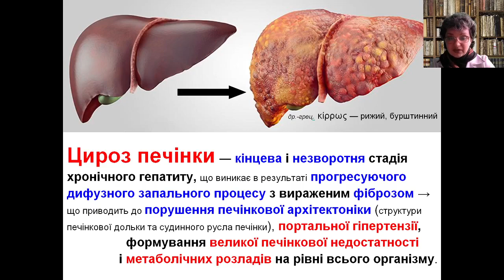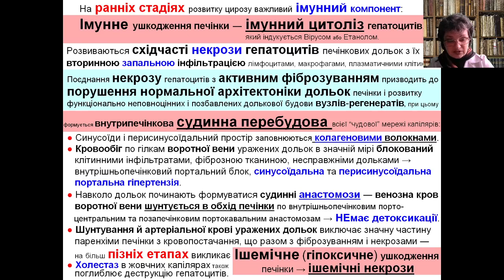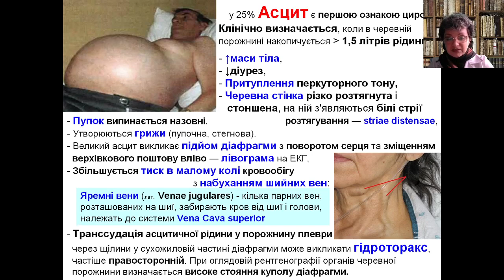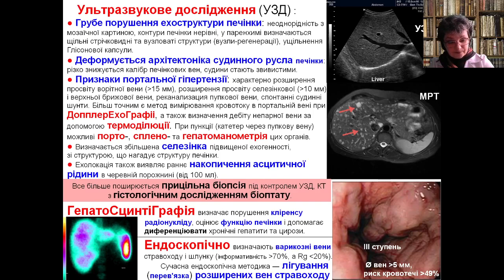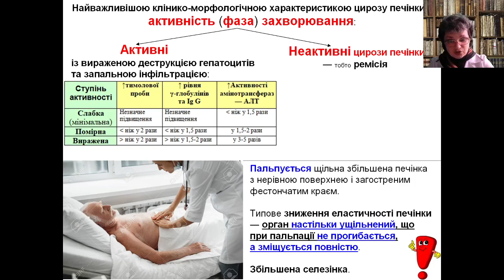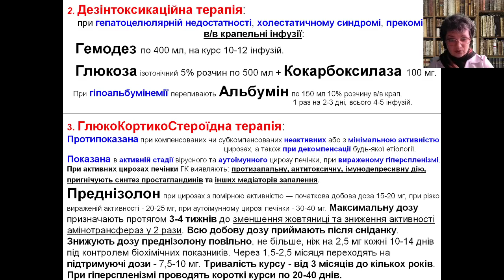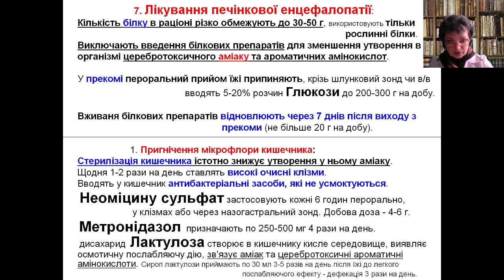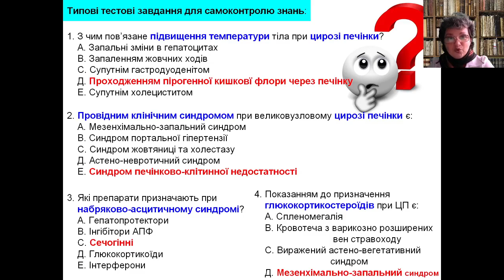Цирози печінки. Доцент Карнаух Елла Володимирівна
Лекція кафедри пропедевтики внутрішньої медицини і фізичної реабілітації
Дисципліна: Внутрішня медицина
Для студентів 4 курсу навчання